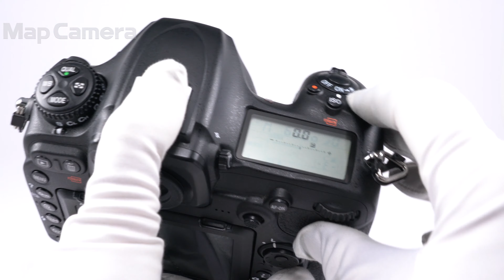Nikon(ニコン) D500 ボディ 良品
【付属品】
元箱・取扱説明書・ストラップ・USBケーブル・バッテリー（Li-ion20）・チャージャー

【外観】スレ・テカリ等使用感がありますが、全体的には良好な状態です。